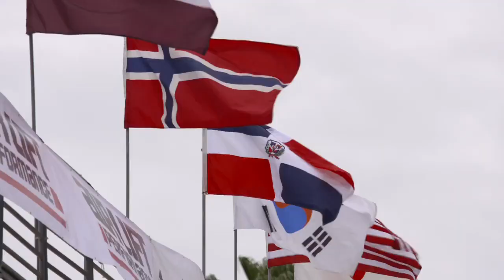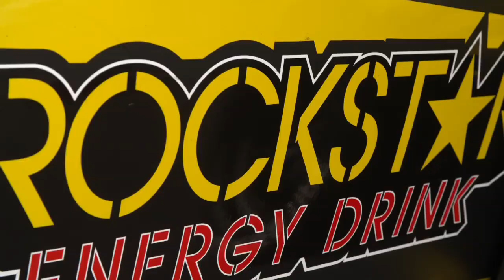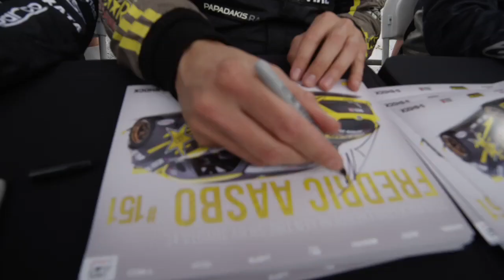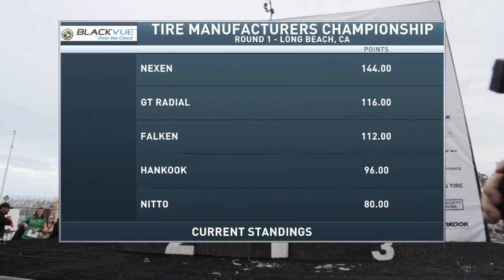Formula DRIFT 2016 Long Beach Part 2 (TV Show)